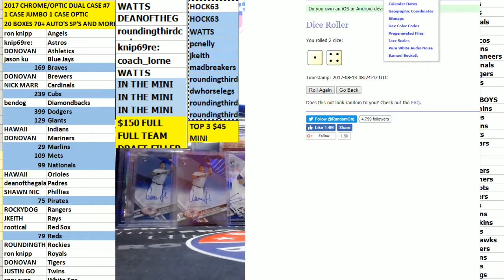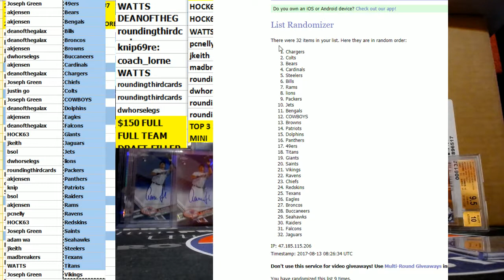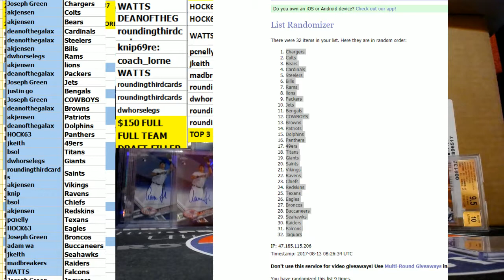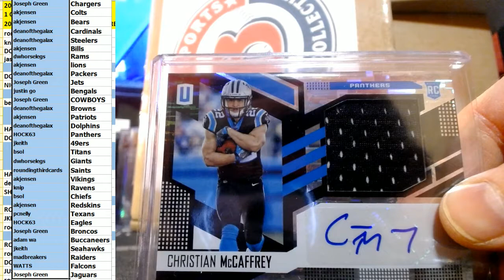Top 3 Filler 8/13/2017